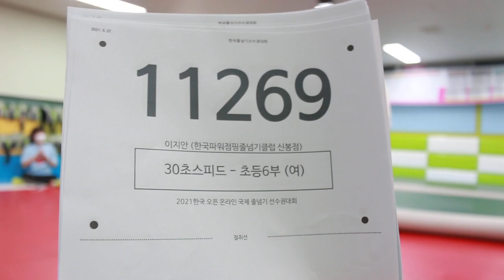2021 한국 오픈 International Jump Rope Chanmpionship 30초 스피드 번갈아뛰기 개인전 초6 이지안